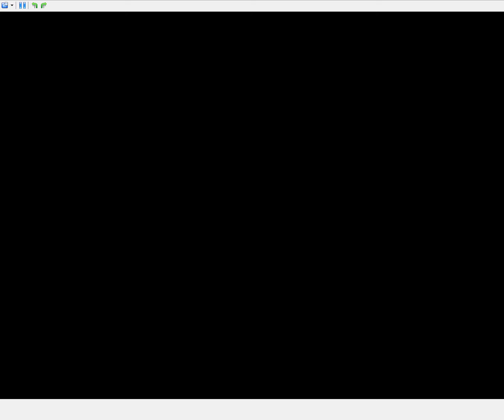Mario Kart DS - GBA Luigi Circuit (Peach Gameplay)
Mario Kart DS Gameplay No Commentary is a 2005 kart racing video game developed and published by Nintendo. It was released for the Nintendo DS handheld game console in November 2005 in North America, Europe, and Australia, and on December 8, 2005, in Japan. The game was re-released for the Wii U's Virtual Console in North America and PAL regions in April 2015 and in Japan in May 2016.

The game is the fifth installment in the Mario Kart series of video games, and the first to be playable via the Nintendo Wi-Fi Connection online service; the service has since been terminated, along with other games playable via the service. Like the other games in the series, Mario Kart DS features characters from the Mario series, and pits them against each other as they race in karts on tracks based on locations in the Mario series.

The game received critical acclaim, receiving an aggregated score of 91% from Metacritic. Praise focused on the game's graphics and gameplay, while criticism targeted its repetitive single-player mode, although its inclusion of Battle and Vs mode for single player were well received.

Subscribe for more content like this, share if you liked the video and leave me your opinion in the comments, activate the bell so you don't miss anything, my gameplay is recorded in 2k 60FPS HD. I attach great importance to the quality so that you can enjoy my videos as best as possible!